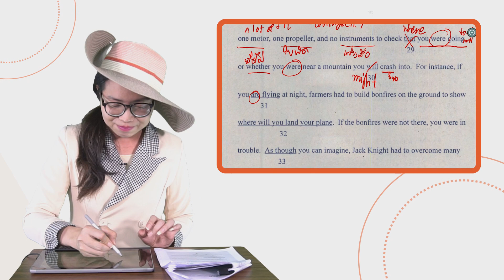เฉลยข้อสอบ O-NET มี.ค.62 วิชาภาษาอังกฤษ ม.6 ข้อ 31 - Adtid.in.th